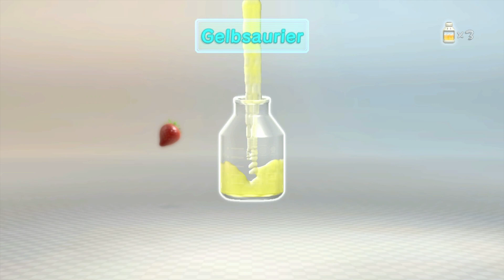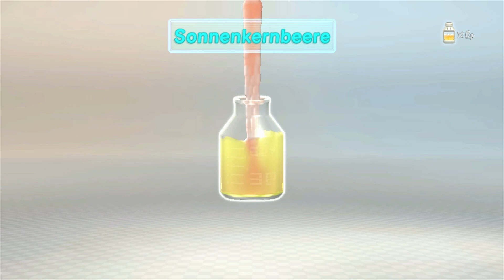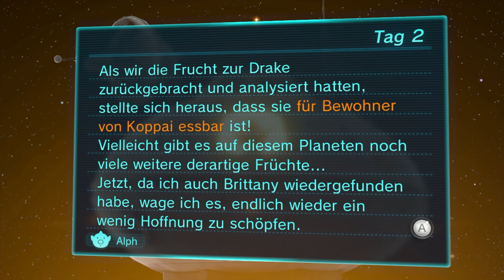Pikmin 3 Gameplay - 02. 2/2 Tag - Countdown läuft - Let's Play | DEBITOR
►Tag 2 bei Pikmin 3: Countdown läuft
►Pikmin 3 kaufen ?

►LET'S PLAY Pikmin 3 (WiiU)
Kommentiertes Gameplay von DebitorLP(2013)

►Pikmin 3
Der Absturz eines Raumschiffs sorgt für ein spannendes Abenteuer auf einem ungastlichen Planeten. Erlebe in galaktischen HD völlig neue Missionen in Echtzeit exklusiv für deine Wii U! Verteile dein dreiköpfiges Entdecker-Team strategisch sinnvoll, um den fremden Planeten PNF-404 zu erforschen und die Vorräte auf deinem Heimatplaneten aufzufüllen. Dabei helfen dir die Pikmin, die pflanzenähnlichen Bewohner des Planeten, die mit ihren eigenen, ganz persönlichen Fähigkeiten zum Fortschritt deiner Mission beitragen. In Pikmin 3 bekommen die kleinen Wesen sogar Verstärkung: die „Fels-Pikmin" und die „Flügel-Pikmin" bereichern das Spiel mit völlig neuen Eigenschaften.

Sende sie aus, um der feindlichen Bedrohung entgegen zu treten oder schwere Gegenstände zu bewegen. Und falls jemand seine Lieblingsserie nicht verpassen will, kannst du natürlich einfach auf das GamePad umschalten und das Pikmin-Abenteuer ohne Unterbrechung weiterspielen. Nutze das GamePad im Singleplayer-Modus zum Steuern deines Entdecker-Teams, oder lass dir ganz bequem auf dem Touchscreen die Landkarte des Planeten anzeigen. Im lokalen Zwei-Spieler-Modus könnt ihr euch gemeinsam auf Mission begeben oder gegeneinander spielen. Nutze dazu entweder die Wii-Fernbedienung Plus zusammen mit dem Nunchuk oder dem Wii U Pro Controller.

Pikmin 3 -- das neue HD-Strategiespiel -- exklusiv für Wii U!